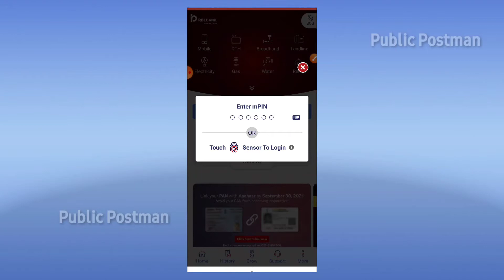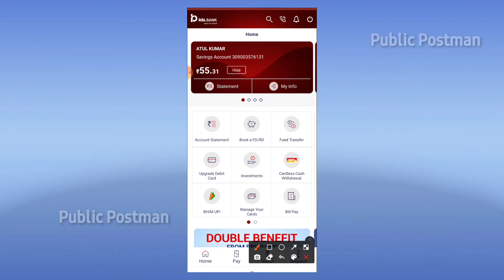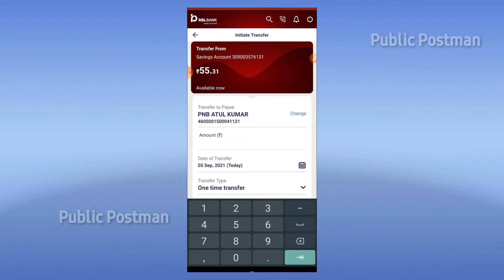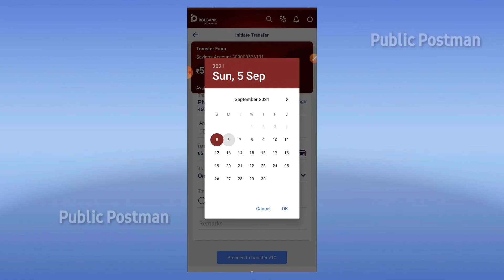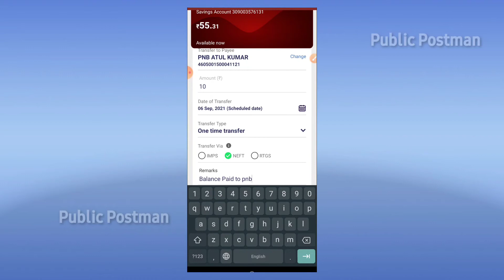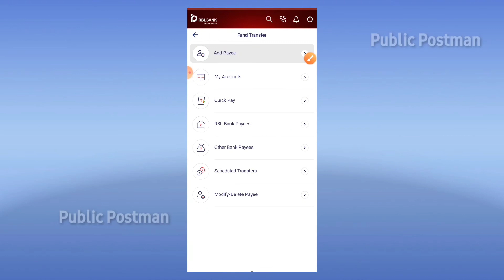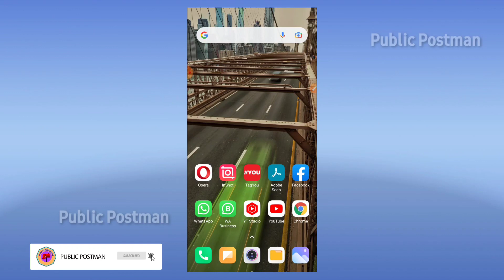Schedule fund transfer RBL mobile banking | Money transfer | Online payment TRANSFER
About :- Schedule fund transfer RBL mobile banking | Money transfer | Fund transfer | Online payment TRANSFER

So dear friends watch this video till the end.
For more information like & follow,

HOST :- "ATUL KUMAR" @publicpostman